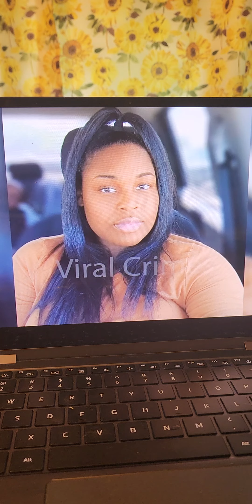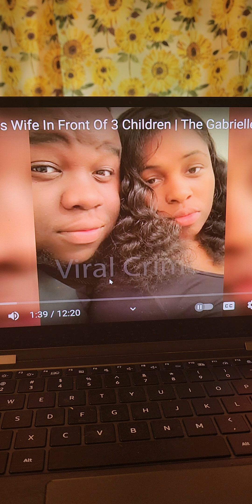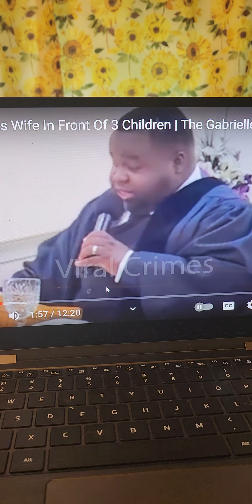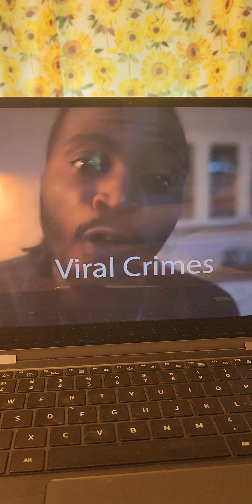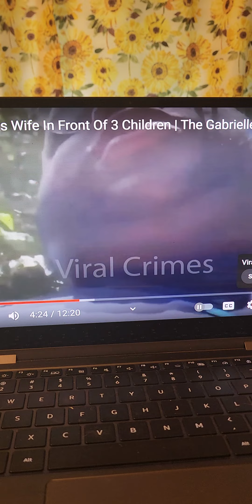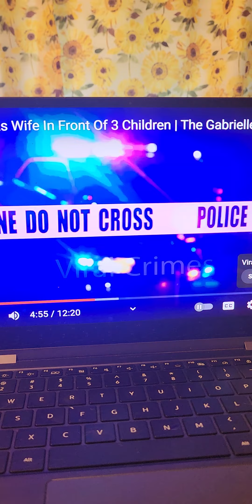YOU KNOW ITS DANGEROUS TO DATE WHEN YOU CAN'T EVEN TRUST PASTOR'S